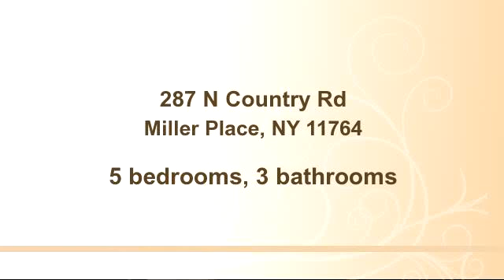Property for sale - 287 N Country Rd, Miller Place, NY 11764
Bedrooms: 5
Bathrooms: 3 bathrooms
Square Feet: 20038
Price: $375,000

12/13/2014 10:55:02 am

Last modified: